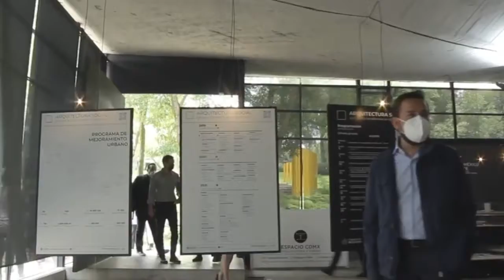NotiAlcaldes: Tlajomulco a la vanguardia en detección de riesgos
Escucha el podcast de NotiAlcaldes en ➡ spoti.fi/3942x3X, y no te pierdas la información más relevante de los gobiernos locales.

🔸 El Gobierno de Tlajomulco se pone a la vanguardia en detección de riesgos a partir de la instalación de una red de estaciones meteorológicas, que permiten detectar precipitaciones pluviales que podrían generar inundaciones en zonas urbanas.
🔸 El crecimiento desordenado del territorio y número de pobladores, altera el clima de la Zona Metropolitana del Valle de México: UNAM
🔸 Conoce las diez ciudades más inteligentes del mundo, debido a su alto desempeño en economía, medioambiente, gobernanza, proyección internacional, entre otros.

¡Entérate en el link!